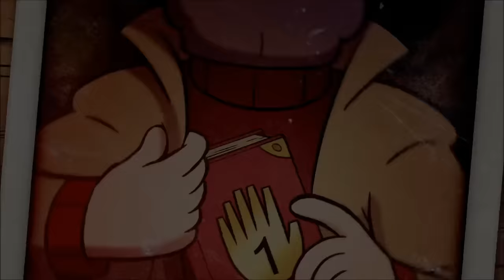Gravity Falls Season 2 – Alternative Opening (Fan Made)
THIS IS A FAN-MADE! THIS IS A NON-PROFIT VIDEO. IT WAS MADE FOR PURELY FUN. ALL THE RIGTHS BELONG TO DISNEY and ALEX HIRSCH.

DON'T WATCH THIS, IF YOU HAVEN'T SEEN "NOT WHAT HE SEEMS"!!!

Music: "Gravity Falls Trailer Theme" from 'Gravity Falls Season 2 Trailer'.